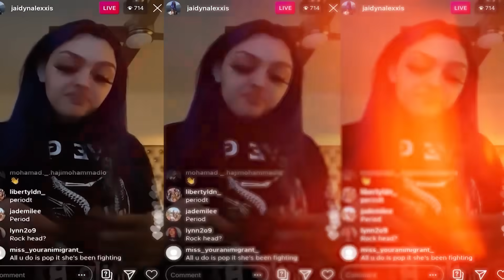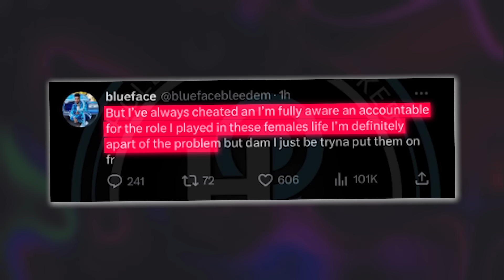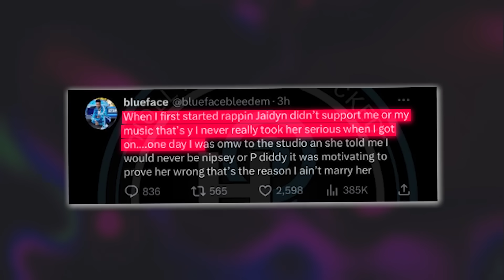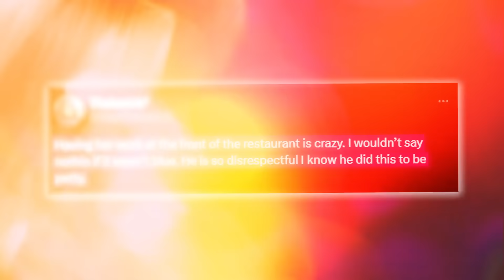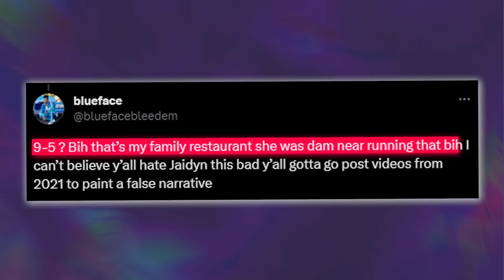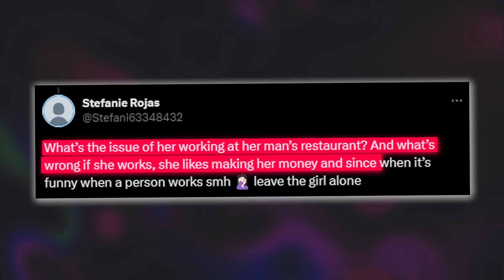Jaidyn Alexis Forced To Work In A Restaurant??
Y’all, so it looks like things are NOT going well for Blueface’s baby mama Jaidyn AT ALL, because she was recently found working in a restaurant, and girl, when I tell y’all that the internet is  SUPER embarassed for her.

 She is getting clowned so hard on the internet that she is now having a breakdown because she feels HUMILIATED.

Uhh… did Blueface really take ALL her money and leave her broke?